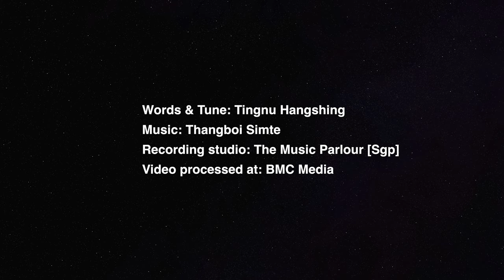TINGNU HANGSHING || KA HINKHO HI || Video processed at BMC MEDIA